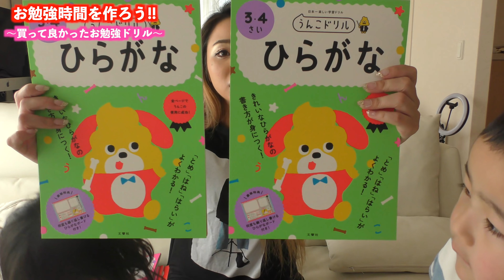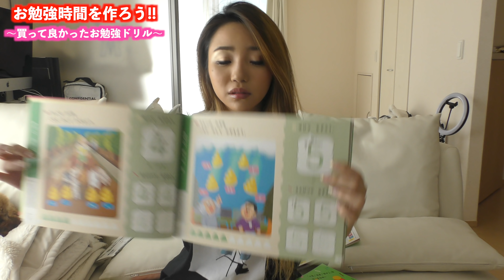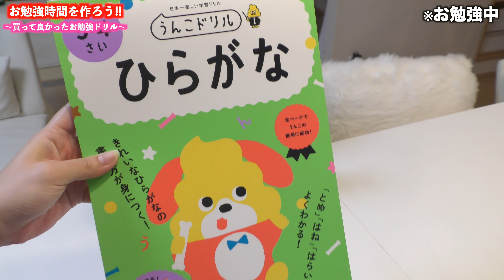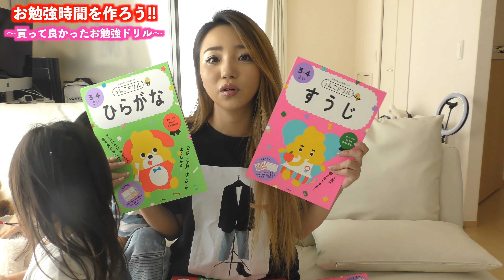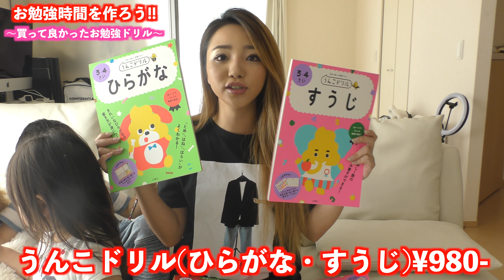【自粛生活】お勉強時間を作ろう!!オススメ勉強ドリル!!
こんばんは🌝

今夜は我が家が自粛生活中に始めた
【お勉強時間】に使っているオススメ勉強ドリルを

お家にいるとなかなかお勉強時間が難しかったり
しますが、面白いドリルで子供達のやる気も一気にアップ💪🏾✨

やる気スイッチも大事‼️ということで
我が家はいつも2時過ぎからお勉強開始して
3時におやつタイム🍭がルーティーンになっています😄

自粛中で時間がある今だからこそ‼️
お家でみんなで楽しくお勉強してみるのもいいと思います😆✏️

〒560-0021
【MII MAMA】宛